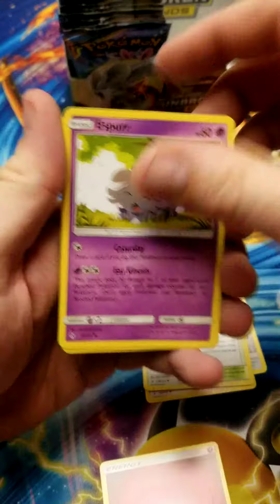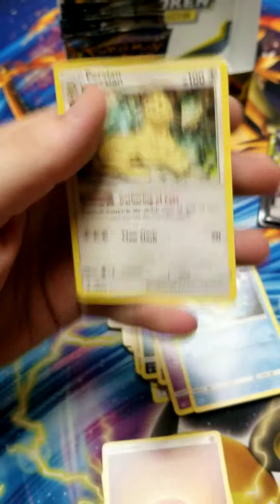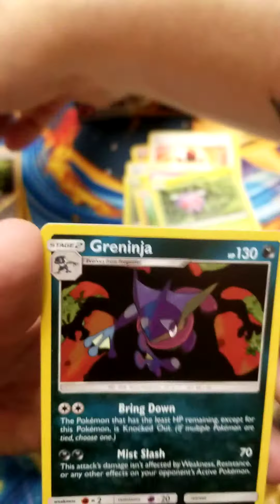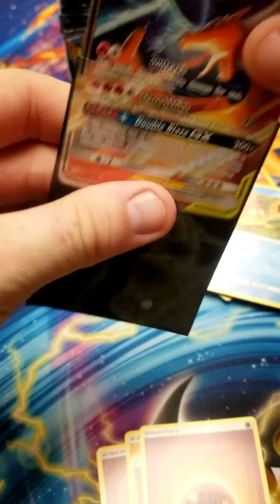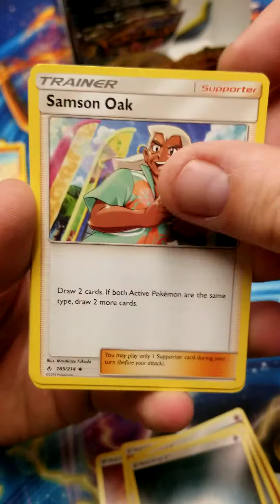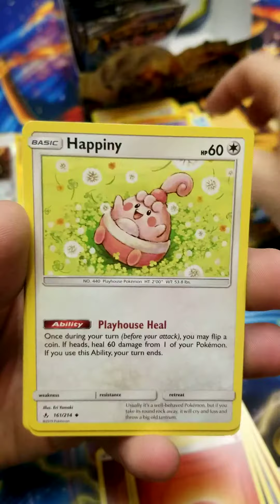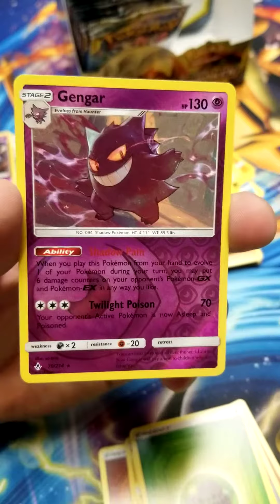Unbroken bonds box part 3